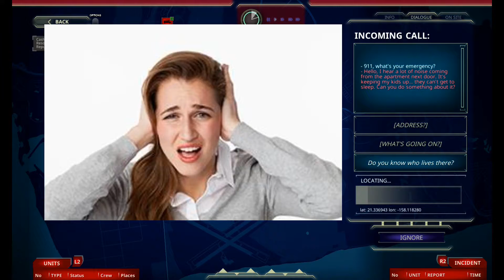Daughter attacks mom! MUST WATCH!!! 911 Operator #2 (Funny Moments)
Can you believe this? Mom is being attacked by her daughter OMG LOL !!! Epic gameplay !!Will I save lives?